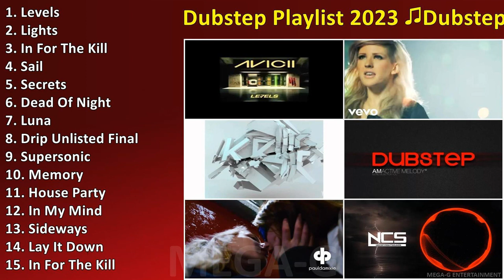Dubstep Playlist 2023 ♫Dubstep Remixes of Popular Songs 2023 ~ Popular Songs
Dubstep Playlist 2023 ♫Dubstep Remixes of Popular Songs 2023 - Best Songs

[00:00:00] - 01. L̲e̲̲ve̲̲ls
[00:04:39] - 02. L̲i̲̲ghts
[00:08:57] - 03. I̲̲̲n F̲o̲̲r T̲he̲̲ K̲i̲̲ll
[00:14:06] - 04. S̲a̲̲i̲̲l
[00:19:46] - 05. S̲e̲̲cre̲̲ts
[00:22:25] - 06. D̲e̲̲a̲̲d O̲̲̲f N̲i̲̲ght
[00:26:27] - 07. L̲u̲̲na̲̲
[00:29:35] - 08. D̲ri̲̲p U̲̲̲nli̲̲ste̲̲d F̲i̲̲na̲̲l
[00:32:28] - 09. S̲u̲̲pe̲̲rso̲̲ni̲̲c
[00:35:12] - 10. M̲e̲̲mo̲̲ry
[00:39:16] - 11. H̲o̲̲u̲̲se̲̲ P̲a̲̲rty
[00:42:40] - 12. I̲̲̲n M̲y M̲i̲̲nd
[00:47:38] - 13. S̲i̲̲de̲̲wa̲̲ys
[00:51:49] - 14. L̲a̲̲y I̲̲̲t D̲o̲̲wn
[00:56:12] - 15. I̲̲̲n F̲o̲̲r T̲he̲̲ K̲i̲̲ll
[01:01:21] - 16. D̲e̲̲a̲̲d O̲̲̲f N̲i̲̲ght